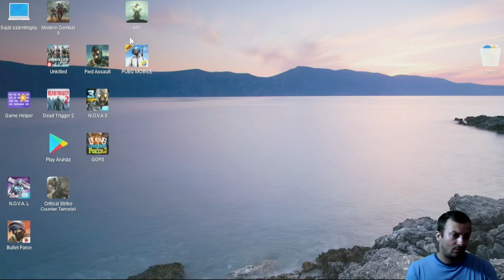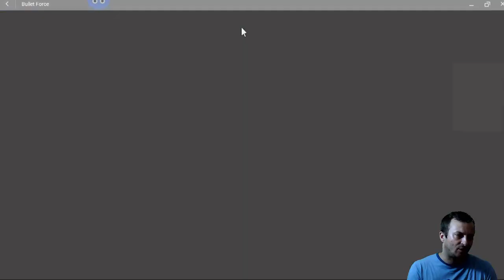Octopus Gaming helper beállítás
Hogyan kell beállítani a billentyűzetet PhoenixOS alatt a lövöldözős játékokhoz ?